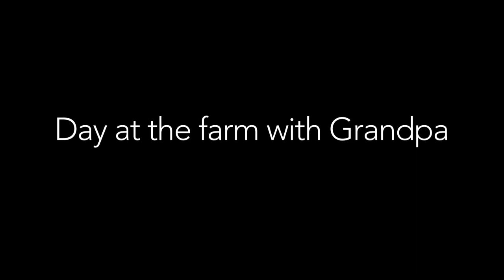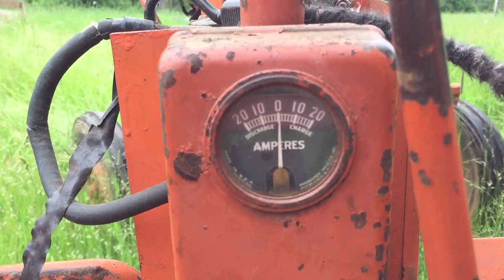VINTAGE ALLIS-CHALMERS FARM TRACTOR RUNNING IN UPPER PENINSULA MICHIGAN! (VAN LIFE DAY 223)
Van Life | Day 223 -
Visiting my grandpa in the upper peninsula of Michigan. He took me and my mum to his deer farm in Republic township so we could get his old 1942 Allis-Chalmers Model C tractor running. After we revived the tractor, we pulled some dead trees to his burn pile and I hitched a ride!

Fast-forward to 1:13 to see the tractor in action!

Hi, I'm Nick!

This channel covers many aspects of my life.

Music Videos:
I've been a musician since I was a young lad. I sing, play many instruments, write music, arrange, and produce & edit audio for myself, my band, and clients. Occasionally, I'll write a new song and upload it here! Let me know what you think!

How-To Videos:
I'm constantly using Google and YouTube to help me learn how to do everything. I've always loved teaching so I make how-to videos whenever I'm solving a problem so that I can give back and hopefully help others solve their problems!

Van Life:
Inspired and encouraged by other YouTubers, I once left DeskLife and the 9-5 grind to travel the Americas in a 1992 Dodge Ram Sportsmobile.

Photography:
Timelapses, Drone videos travel videos!

Follow on Instagram: @NuckleberryFinn @VannyTheVan